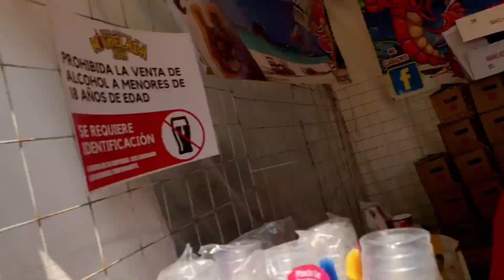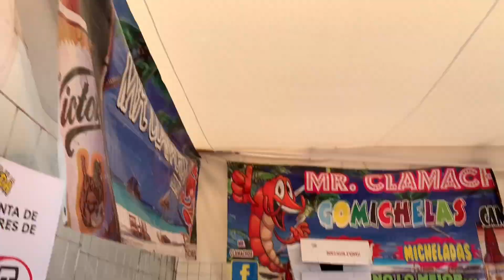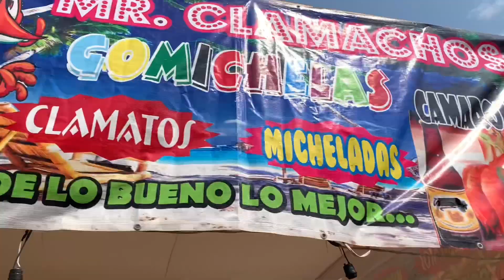FERIA NACIONAL DE LA MICHELADA EN PUEBLA 🍺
Fue una nueva experiencia, una feria única donde aprendimos como se prepara EL CALIZ DE LA VIDA!!,  Y claro escucha RECOMENZACIONES sobre COMO SE TOMA una MICHELADA